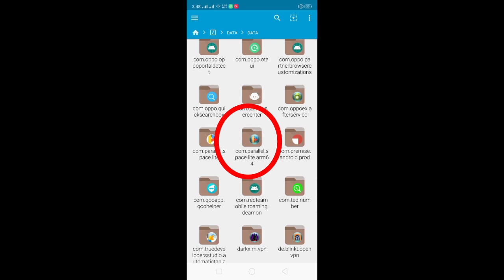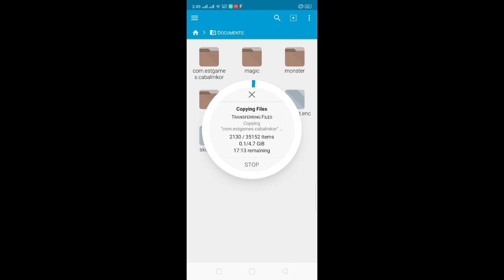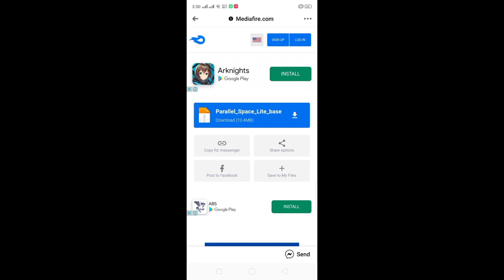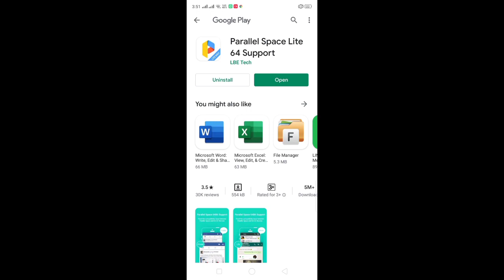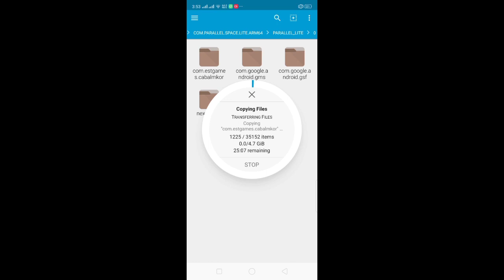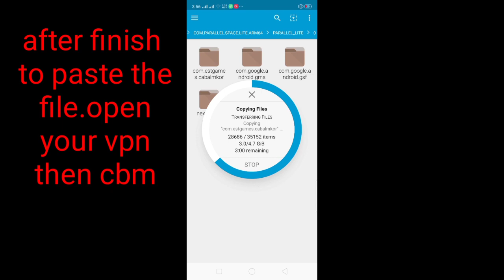Cabal Mobile illegal program has been detected paano ayusin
cabal mobile
cabal mobile force close
cabal mobile illegal program xing code33
auto close
cabal mobile thailand
how to fix illegal program
how to fix forceclose
parrallel space lite